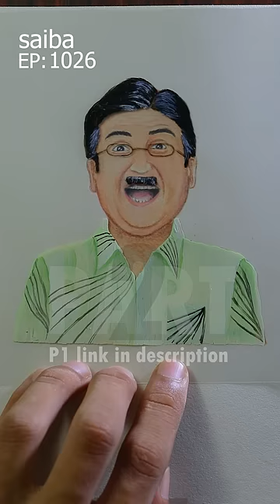All characters played by jethalal in TMKOC PART2 /@Sketchy Sushant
heyy guys its sushant here and in this video i have made drawing of different characters played by jethalal (Dilip sir) in tarak meheta ka ulta chasma. please guys like share and subscribe  my channel..

Software used for editing  : Adobe Photoshop